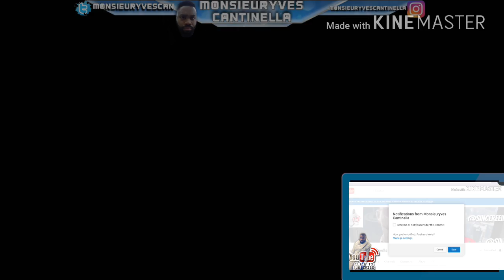NEW UNLIMITED MONEY GLITCH - MAKE MILLIONS WITH EASE - GTA 5 ONLINE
NOBODY EVER READS THIS FAR.